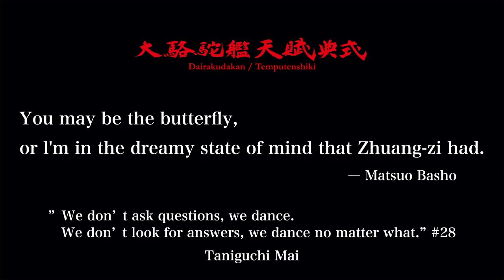「こと問はず 舞い それ答えずして をどる」#28 谷口 舞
大駱駝艦・天賦典式 公式You Tubeチャンネル
「こと問はず 舞い　それ答えずして をどる」#28
” 君や蝶 我や荘子が 夢心 ”　― 松尾芭蕉

Dairakudakan Temputenshiki
「We don’t ask questions, we dance.
We don’t look for answers, we dance no matter what.」#28
"  You may be the butterfly,
　or l'm in the dreamy state of mind that Zhuang-zi had.  "　ー Matsuo Basho
Dance・Music:Taniguchi Mai

Dairakudakan Temputenshiki
「Nous ne posons pas de question, nous dansons.
Nous ne cherchons pas de réponse, nous dansons malgré tout.」#28